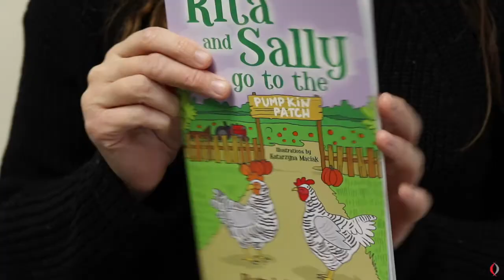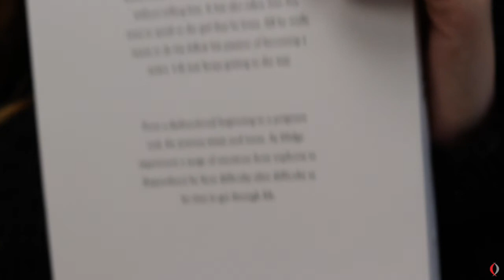November Reading List 📖🍂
November has been a month to remember! The cold has drawn in, the leaves are nice and crispy and Christmas is just around the corner. 📖🍂All books mentioned are available to purchase from our website, Amazon, Waterstones and many other good bookshops.